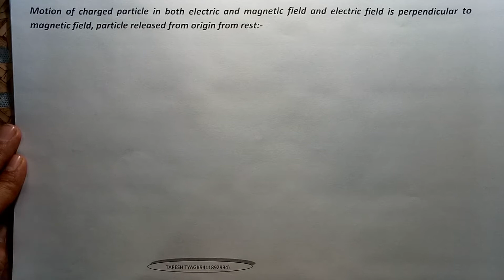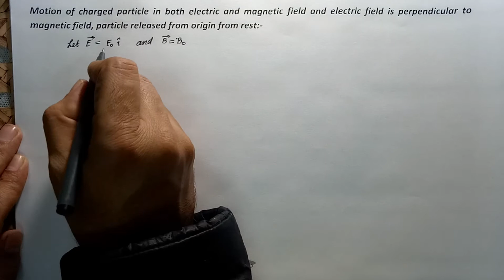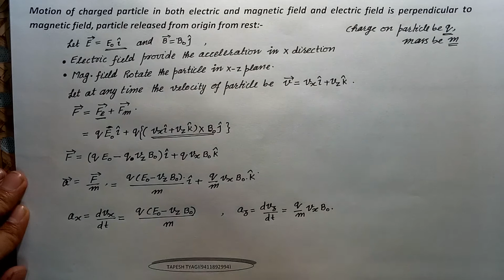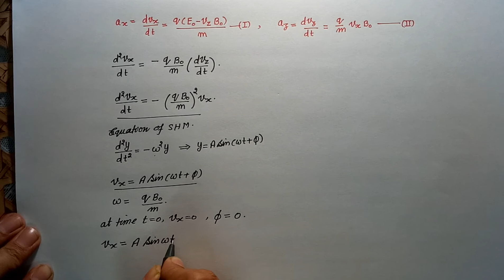MOTION OF CHARGE PARTICLE IN BOTH E AND B FIELD ,BOTH FIELDS ARE PERPENDICULAR TO EACH OTHER